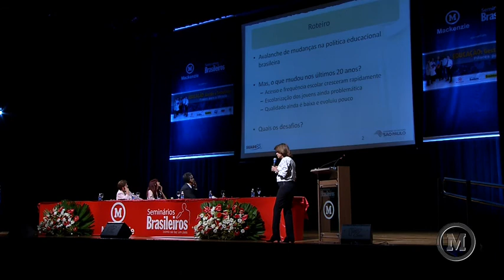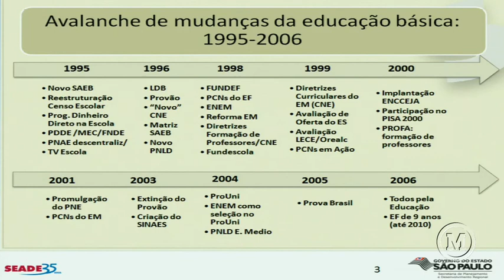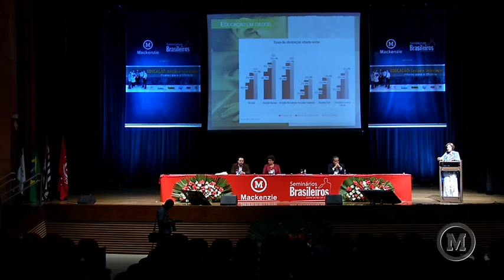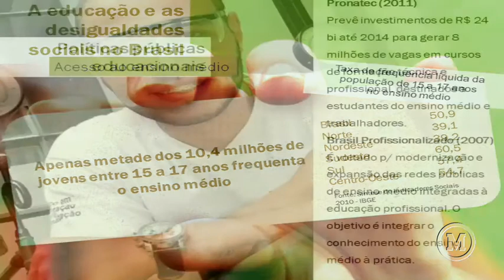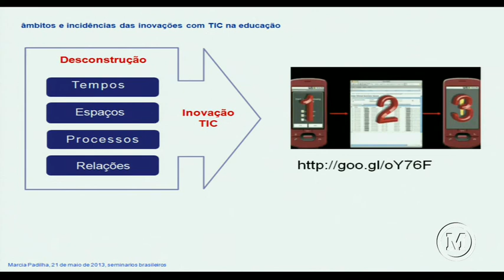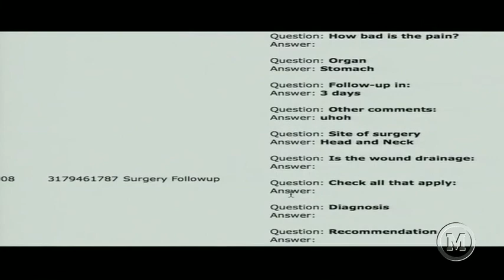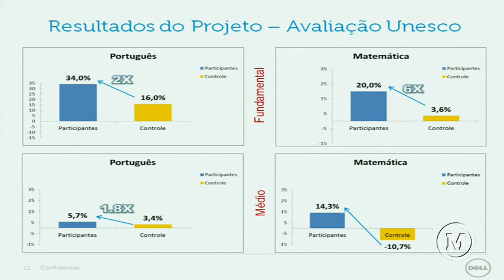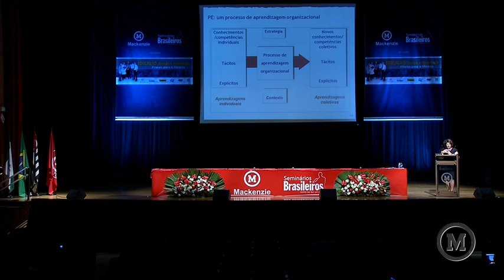Seminário Brasileiros como se faz um país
Educação: Gestão e Tecnologia - Pilares para a Eficácia